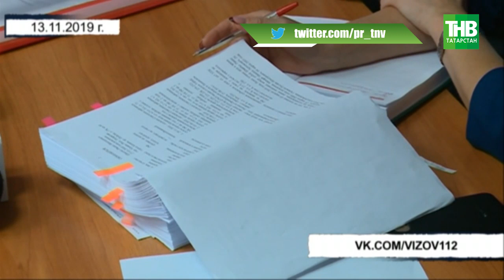Советский мировой суд огласил приговор подросткам, жестоко избившим молодого человека | ТНВ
Сегодня Советский мировой суд огласил приговор подросткам, жестоко избившим 17-летнего молодого человека. Дать сдачи у него не было никакой возможности - силы были не равны. Его руками и ногами избивали 11 человек. Расправа была зафиксирована камерами наблюдения. Подозреваемые были быстро задержаны. В избиении они сознались.

Координаты:
☎ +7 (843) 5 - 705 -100